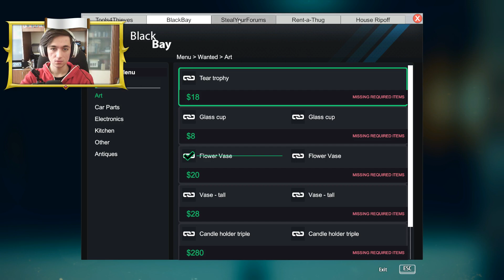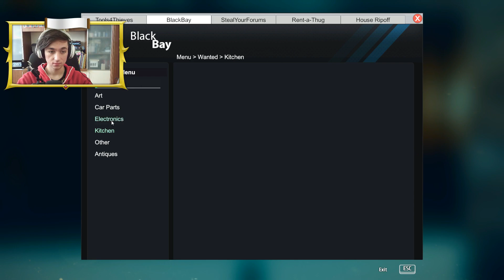РАЗБИВАМ ВАШИТЕ ПРОЗОРЦИ! Thief Simulator Епизод #8